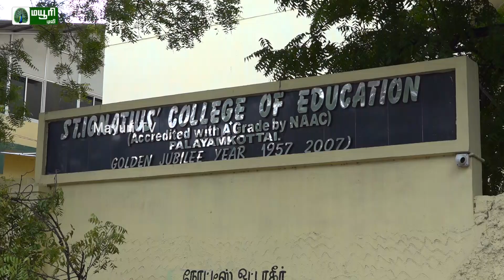பாளை இஞ்ஞாசியார் கல்வியியல் கல்லூரியில் பட்டமளிப்பு விழா | MAYURI TV | TAMIL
பாளை இஞ்ஞாசியார் கல்வியியல் கல்லூரியில் பட்டமளிப்பு விழா